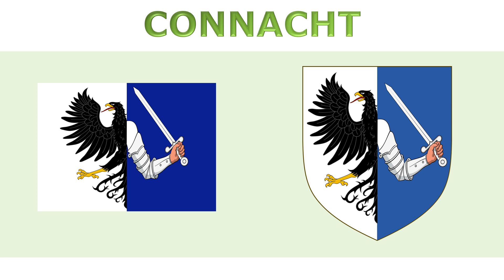Flags and coats of arms of provinces of Ireland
#1045 - Flags and coats of arms of provinces of Ireland